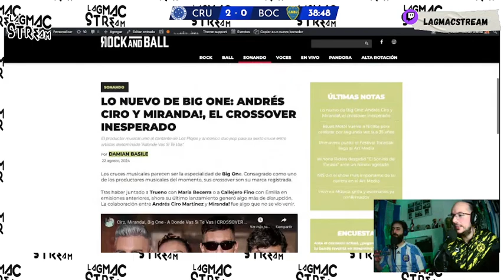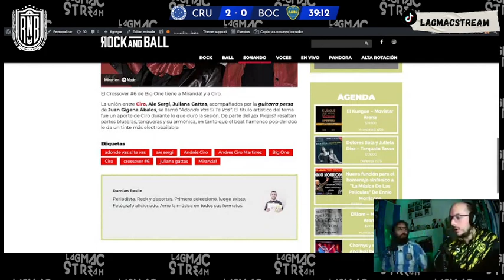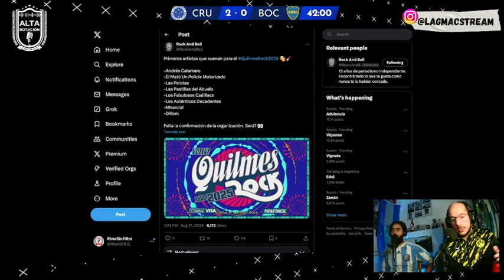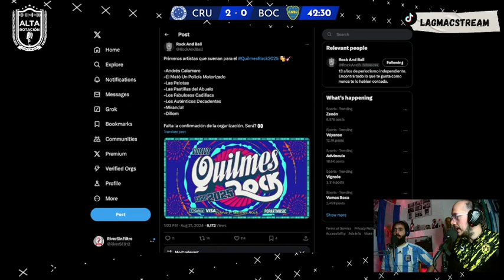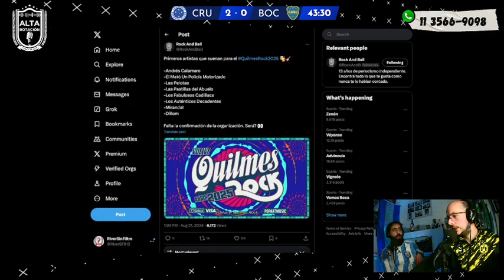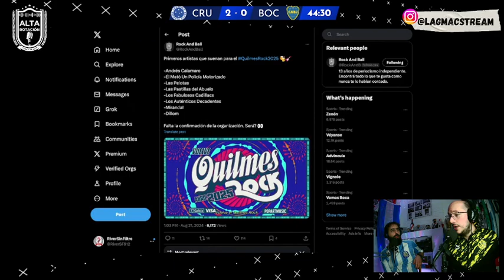ALTA ROTACIÓN - EP III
Se fue el tercero. Esta vez tuvimos dos notas. Primero, Martín Martines y un fragmento de la nota que nos dio por su proyecto "Tango & Roll", luego, nos metimos en la cocina de la Rockperativa de "Peligrosos Inocentes", en charla con Guly. Además, analizamos el Crossover de Ciro + Miranda + BigONE. ¡Programón!